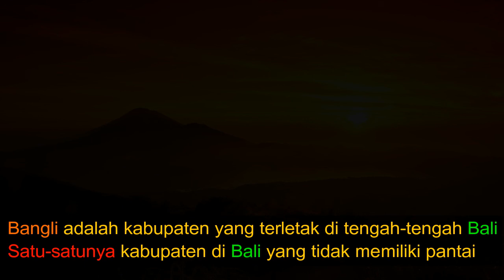Lembayung Bali di Kintamani